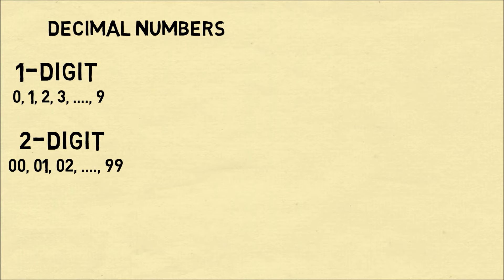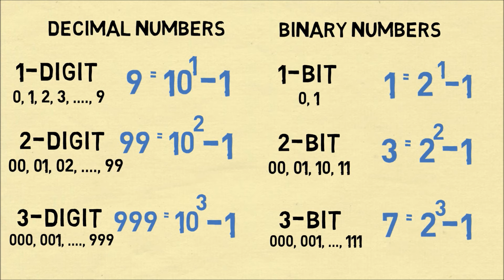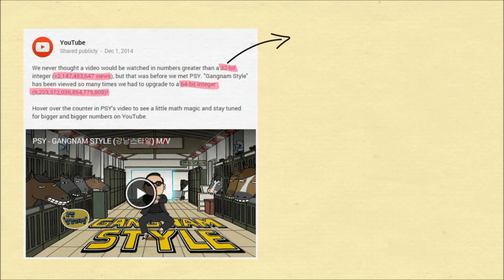Gangnam Style Broke YouTube's View Counter - The Math Details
On December 1, YouTube announced on its Google+ page that PSY's video "Gangnam Style" broke the limit for its 32-bit integer view counter at over 2,147,483,647 views. In this video we explain what they mean by a 32-bit integer and why that ~2 billion is the limit for 32-bit integers.

My Books